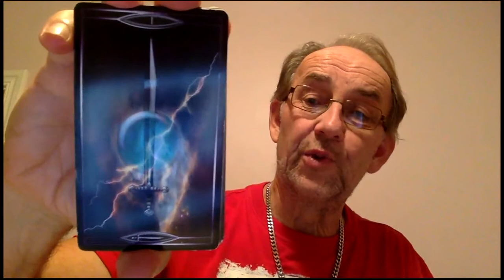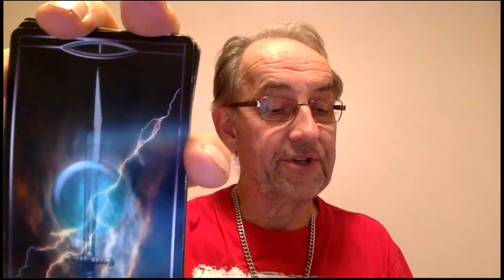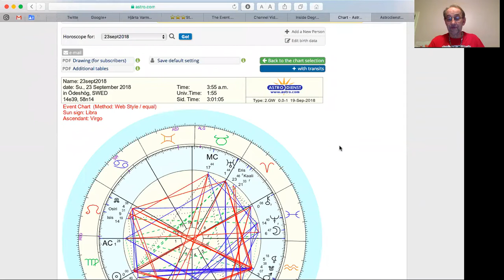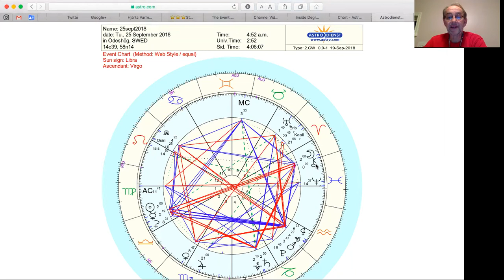Fall Equinox and Full Moon 23rd and 25th of September 2018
20% Sale on all my readings the rest of September!!
Starseed readings to pinpoint your cosmic origins, 1h recorded interpretation and a very long, written report for 180 USD. Sale price 144 USD! Or a 1h Zoom meeting. Payment split is possible.

New Offer:  Simplified Starseed reading with a very long written report and a short video for 150 USD. Sale price 120 USD! Payment split is possible. If you later want more information you can pay for a follow up.

Price 6 USD. If you decide to buy a Starseed reading this amount is then withdrawn. No sale for this service.

New follow up for those who have bought a Starseed reading: You can order a list of starseed races for your family member, 20 USD for each!

New: Qvantum Skipped Step Astrology reading! 40 min Zoom meeting or a recorded version for 70 USD. Sale price 56 USD!

Qvantum Numerology and Astrology reading! 30-40 min Zoom  with a short written report for 70 USD. Sale price 56 USD!

Qvantum Astrology readings by Zoom or Skype!! 1h Natal + Progressed +Draconic chart for 126 USD. Sale price 100 USD! You can also order a recorded version, around 50 min, for the same price. Payment split is possible. I can add a written report to a higher price. Or mix a solar return with a progressive horoscope etc!